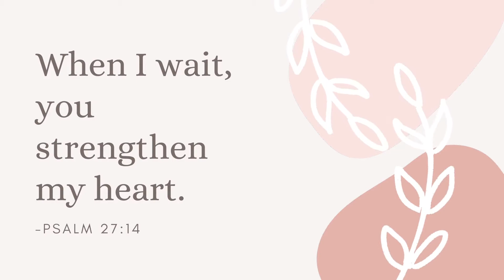STORY-TIME | Walmart mangers giving me tude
Grab a snack and a drink and sit back and relax.
Hey guys, in this video I'll continue giving you my Walmart experience.